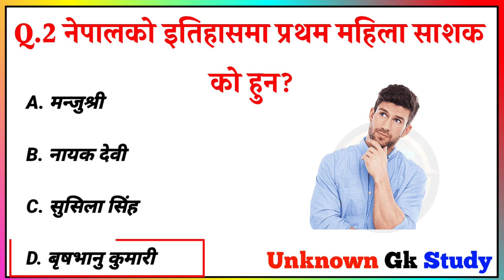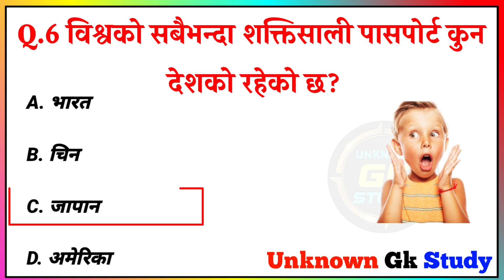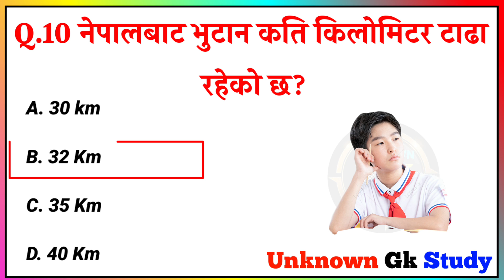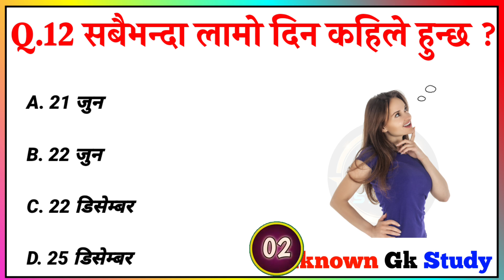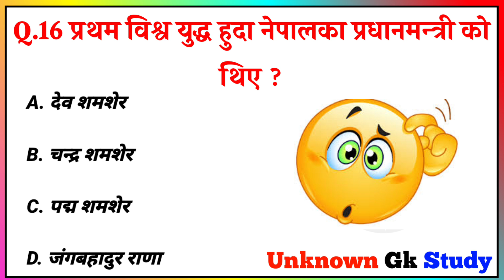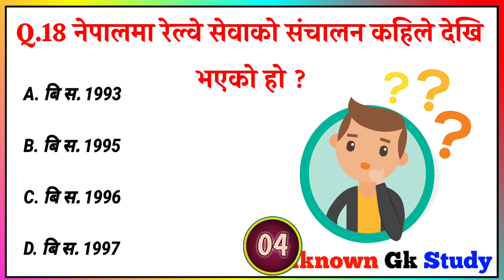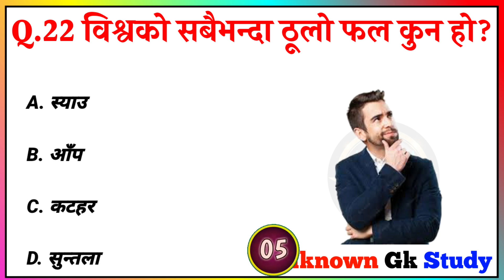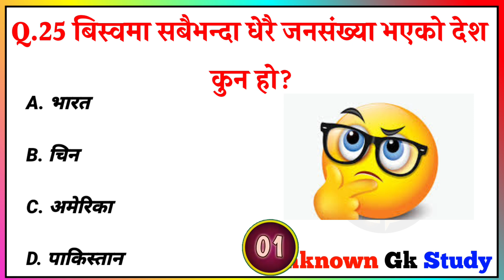Gk Questions And Answers in Nepali। Gk Questions। EP-169। Unknown Gk Study